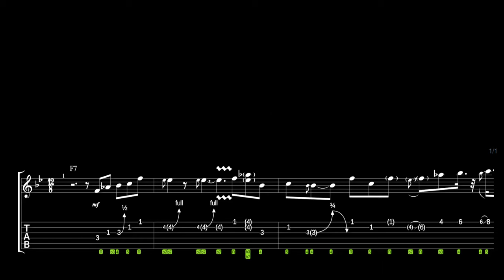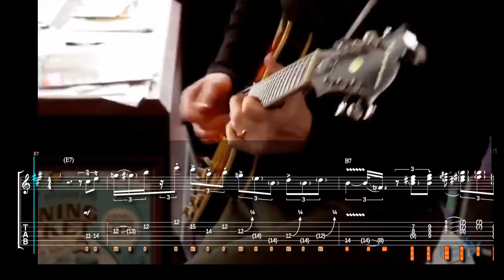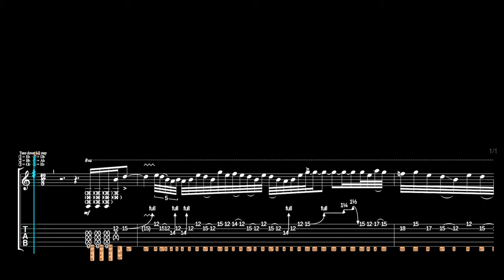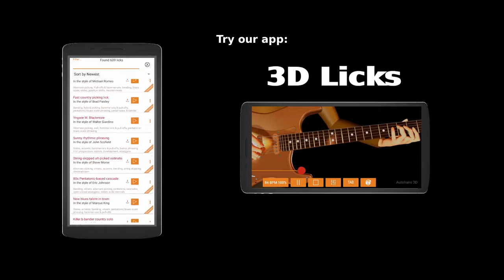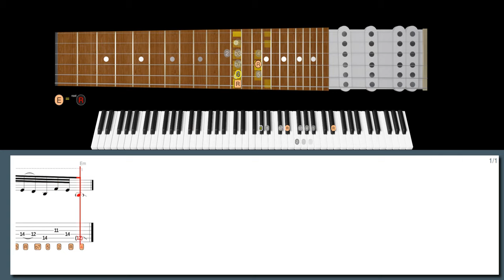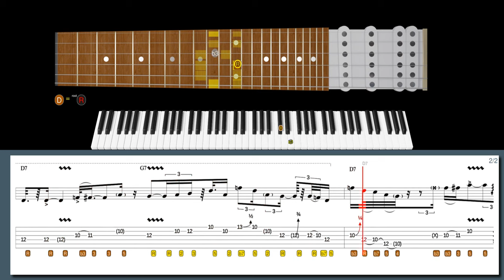The Most SOPHISTICATED Blues Solos You’ve Ever Heard!!! ROBBEN FORD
Learn this lick in style with our high-tech software:
Chord melody jazz blues lick in the style of Robben Ford:

600+ "Best Licks - Intuitive Guitar" Full Series for Windows, macOS and Linux (hundreds of asong files, free new updates):

Suggested licks:
Lick No. 23 - Blues turnaround in the style of Robben Ford
Lick No. 43 - Bebop phrasing in blues in the style of Robben Ford
Lick No. 85 - Altered scale in blues in the style of Robben Ford
Lick No. 56 - Last interview Blues in the style of Gary Moore
Lick No. 150 - SRV style left-hand-muted riff in the style of Philip Sayce
Lick No. 418 - Slow modern blues player in the style of Artur Menezes

00:00 Intro
00:00 Robben Ford lick #6
00:45 Robben Ford lick #5
01:11 Robben Ford lick #4
01:46 Gary Moore lick #3
02:29 Philip Sayce lick #2
03:05 Artur Menezes lick #1
03:50 Robben Ford lick #6
05:08 Robben Ford lick #5
05:45 Robben Ford lick #4
06:34 Gary Moore lick #3
07:27 Philip Sayce lick #2
08:20 Artur Menezes lick #1
09:25 600+ Best Licks Package